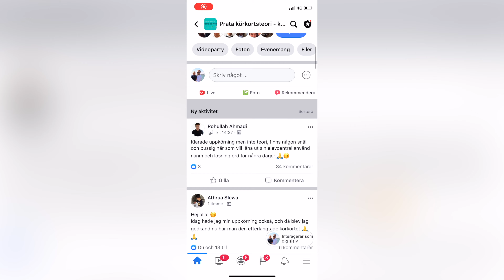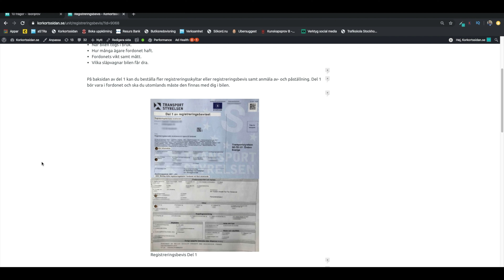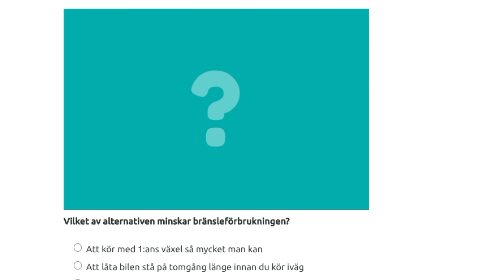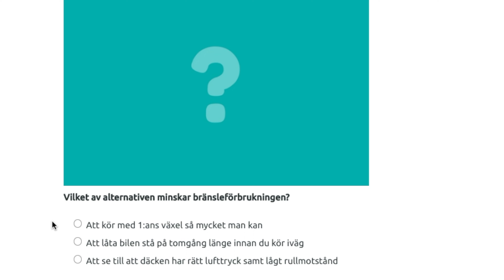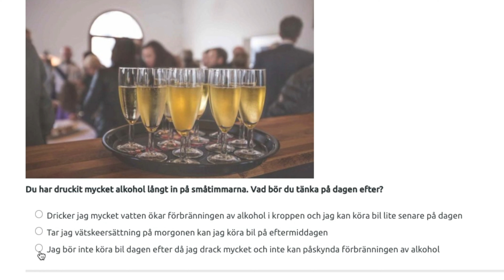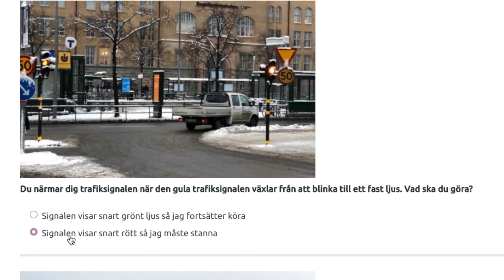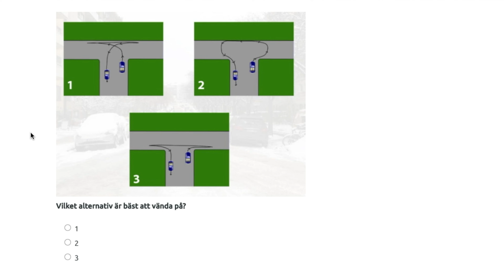Ska man köra dagen efter? - 10 körkortsfrågor